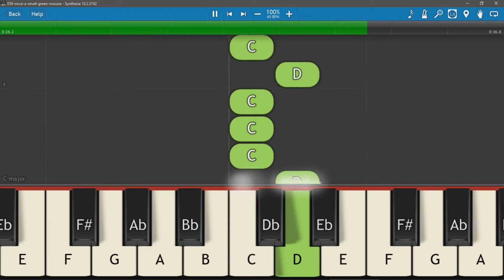039-Once A Small Green Mousie piano roll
039-Once A Small Green Mousie piano roll